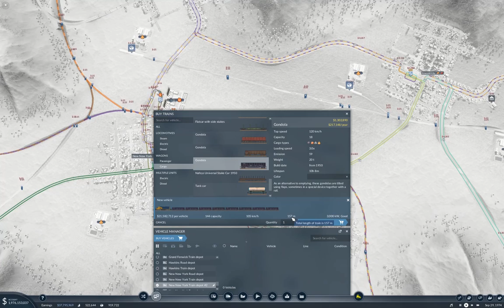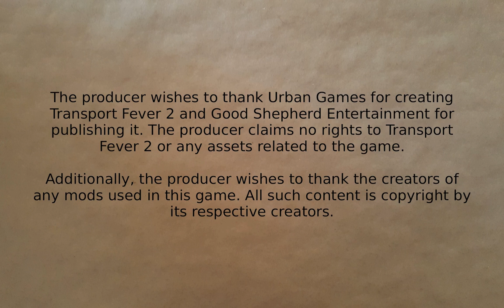Transport Fever 2 - Appeasing the Farm Lobby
Connecting up another four farms to a food processing plant. Includes long train ride with no blather at the end.